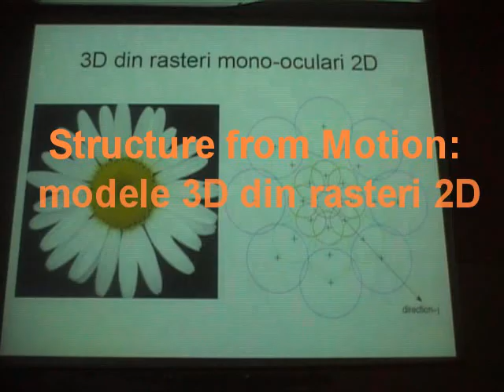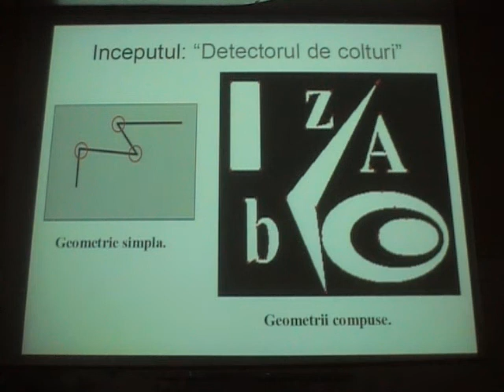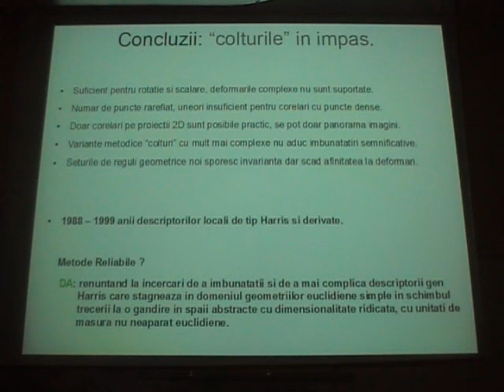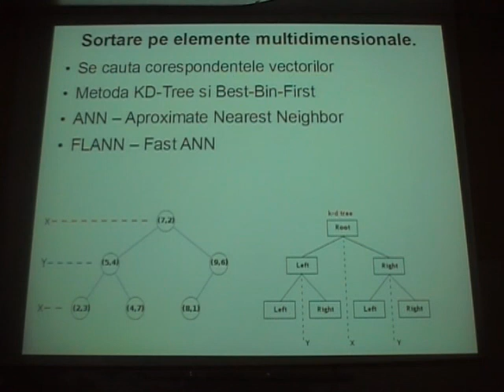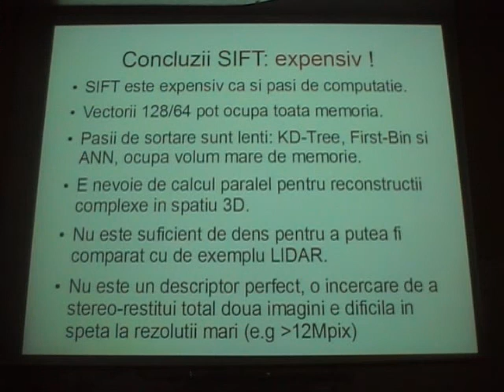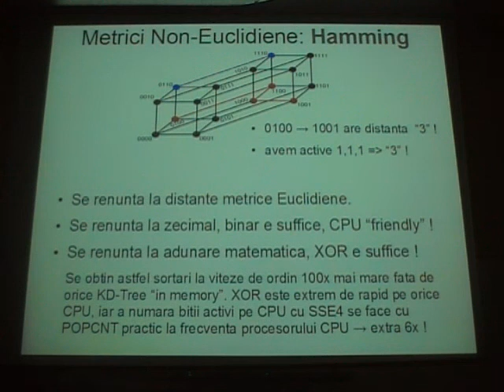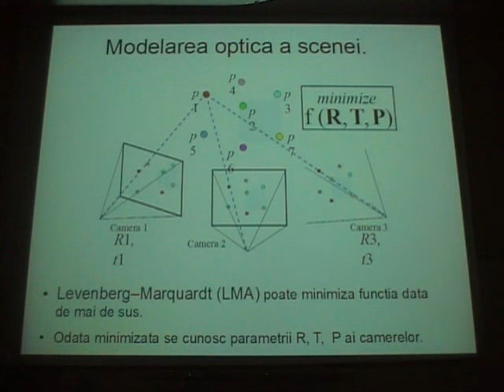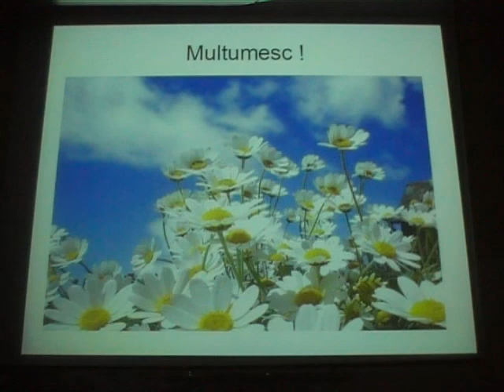Cristian Balint - Structure from Motion: modele 3D din rasteri 2D